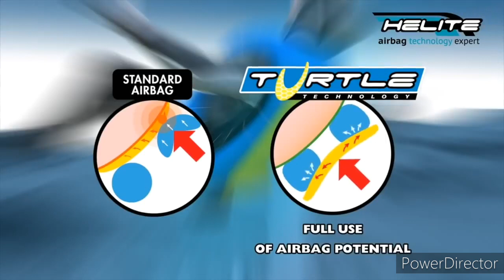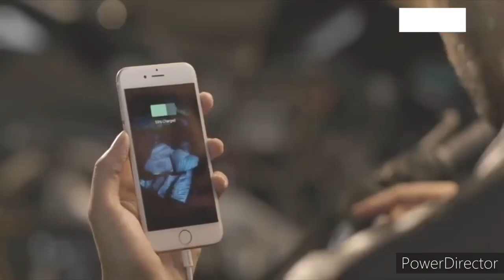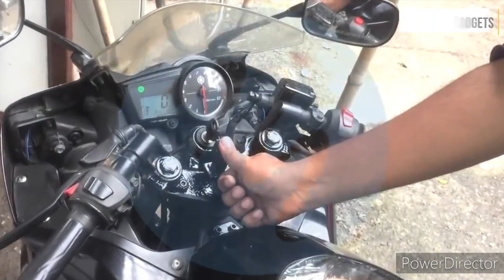Top 5 Gadgets & Accessories For Bike Motorcycle | You Can Buy On Amazon 2019 | NEW TECH GADGET..👍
Namaskaar Dosto, is video mein apko 5 Bike gadgets ke baare mai bataunga, jo bike ki safety purpose bane hai.

In Bike Gadgets ki help se aap apne bike chalane ke experience ko or behtar bana sakte hai.

You Can Know About The All Latest Gadgets in Hindi Language

1. Nuviz HUD Helmet
Amazon US [Price $699]

2. Helite Airbag

3. H Rideon mobile Charger
[Price Rs 679]

4. Sena Helmet

5. Fingerprint Bike Starter

Aap in Bike Accessories ko inki official Website se purchase kar sakte hai.

❤Cheapest Motercycle/Bike Gadgets or Accessories in Amazon India❤

 Bike Saddle Bag
[Price Rs 3499]

Steelbird Full Face Helmet
[Price Rs 2609]

Helmet stripes Light
[Price Rs 999]

Cuttable Rubber Mohawk/Spikes for All Motorcycles
[Price Rs 333]

Steelbird Hands-Free Helmet
[Price Rs 2252]

Bike Racing Transparent Goggles With Adjustable Strap
[Price Rs 329]

CHEVIK Get Addicted X-Grip Bike Mobile Holder with Charger
[Price Rs 1098]

AllExtreme Universal License Plate LED Light Strip
[Price Rs 218]

Le Gear Pro Plus Face Mask
[Price Rs 206]

BIKING BROTHERHOOD Xplorer Grey Jacket
[Price Rs 6500]

Top 5 Gadgets & Accessories For Bike Motorcycle | You Can Buy On Amazon 2019 | NEW TECH GADGETS

copyrighted content used under the fair use exception for review, criticism and commentary or voice over. (in this video the Voice is my own) copyright disclaimer under section 107 of the copyright Act 1976, allowance is made for fair use for purposes such as criticism, comment, news reporting, teaching, scholarship, and research.